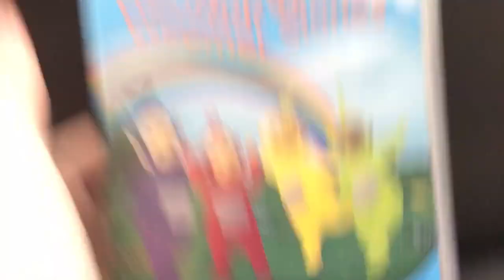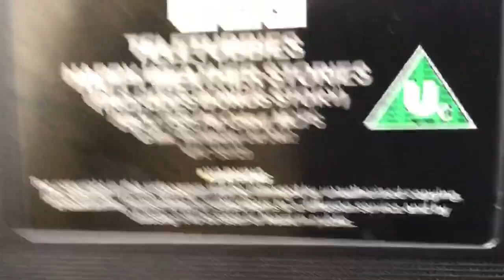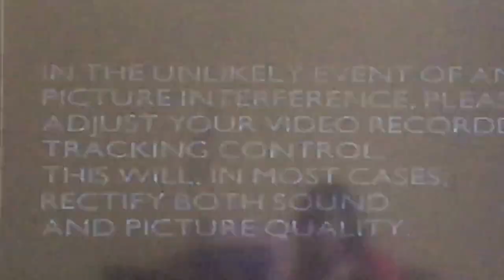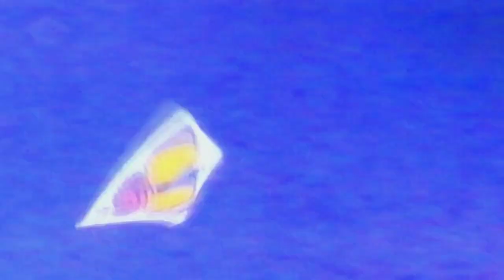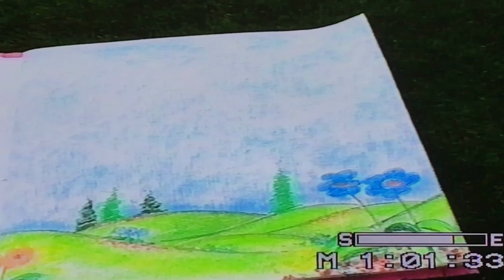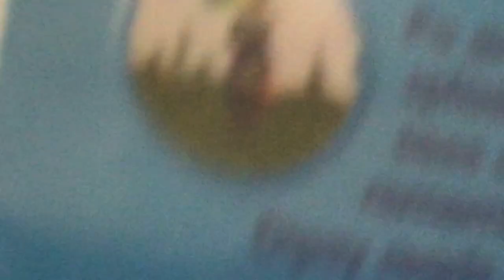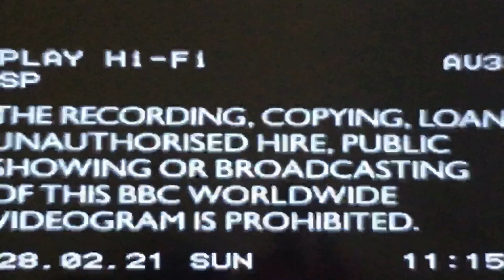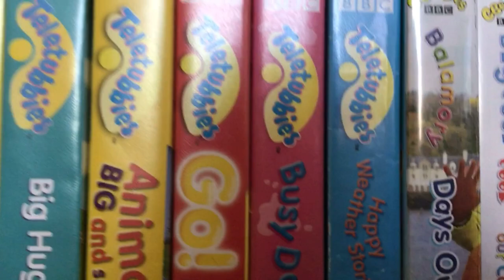The VHS DVD and movie makers vhs reviews episode 2 Teletubbies Happy weather stories